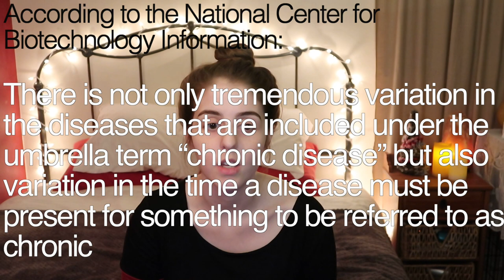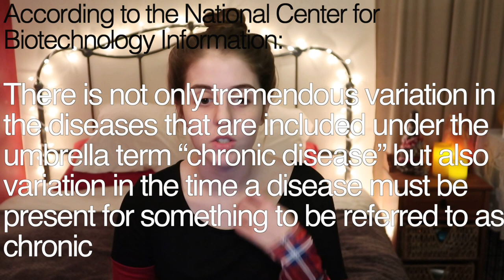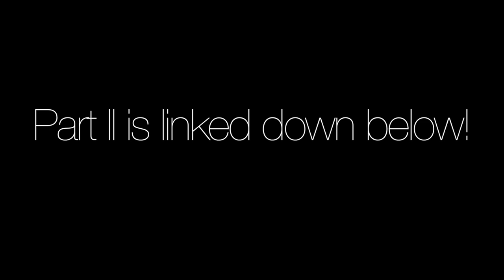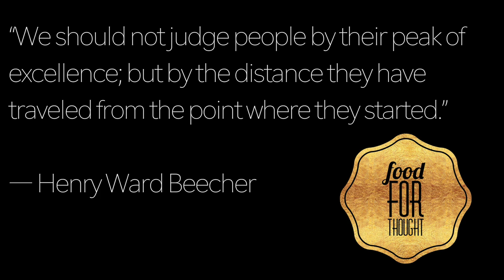How I got Lyme disease & MECFS (chronic illness journey - pt. I) VLOGMAS #6 alexlikesvlogs DAILY